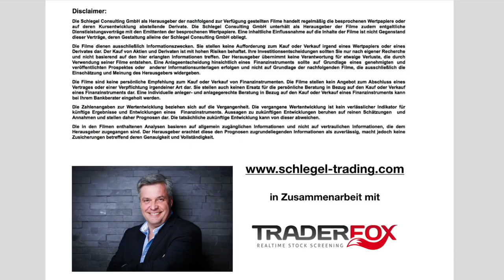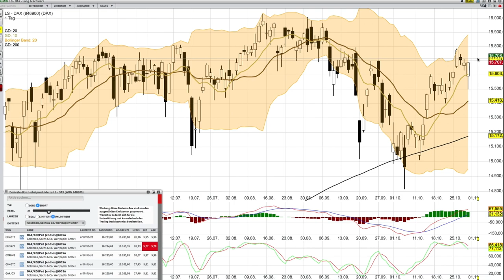DAX Analyse ab dem 1 November